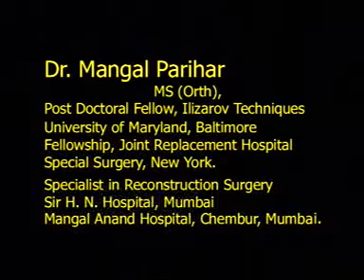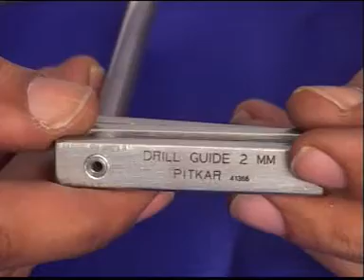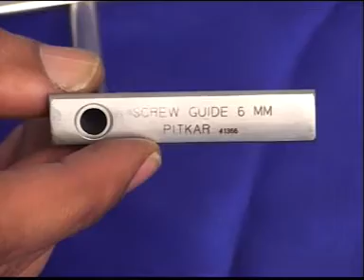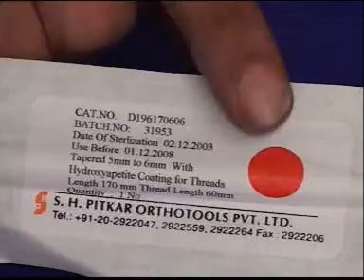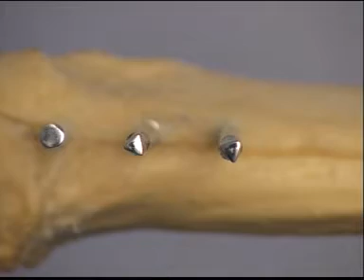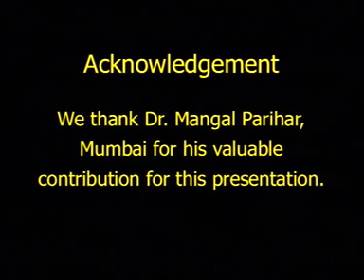High Tibial Osteotomy - Pitkar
High Tibial Osteotomy Surgery Video
By Dr. Mangal Parihar, Mumbai.

Published By S.H.Pitkar Orthotools Pvt.Ltd.
Pune, India.